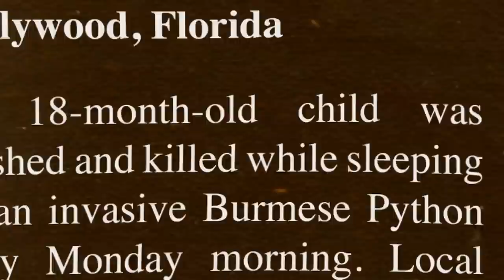Swamp People: Troy and Willie Hunt Monster Pythons (Season 10) | History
Troy and Willie go on a different kind of hunt to keep the comuunity safe from some monster pythons in this clip from Season 10, "Voodoo Python".